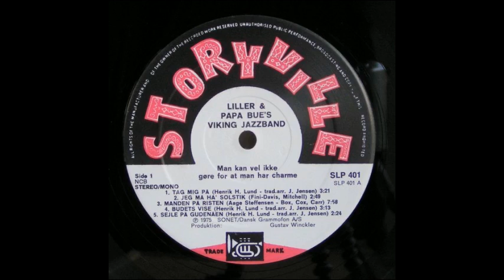Liller & Papa Bue's Viking Jazzband - Hva' Si'r De Til Rejemad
Album: Man Kan Vel Ikke Gøre For At Man Har Charme (1975)